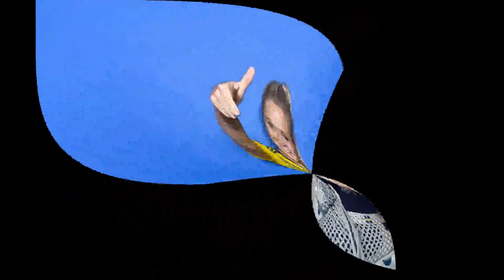10 Most Beautiful Female Soccer Players in the World | FIFA Women's World Cup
10 Most Beautiful Female Soccer Players in the World

Title 17, US Code (Sections 107-118 of the copyright law, Act 1976):
All footage, & images used belong to their respective companies.